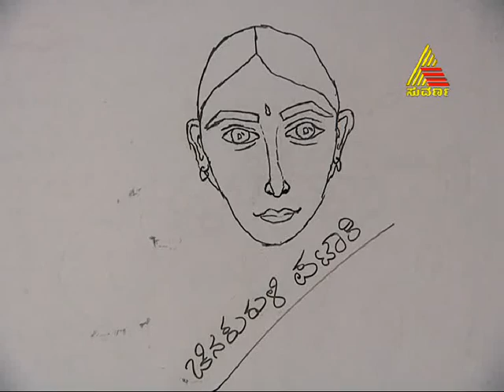Milana - Episode - 68 - 23.10.13